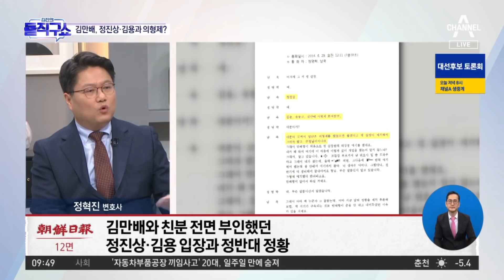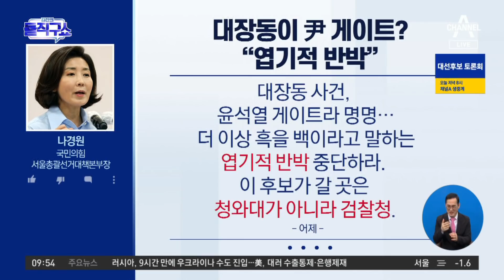친분 부인했던 김만배·정진상, 녹취록엔 ‘의형제’ | 김진의 돌직구 쇼 938 회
조선 남욱 ＂김만배가 정진상·김용·유동규와 의형제 맺었다고 했다＂

〈평일〉
08시 50분 김진의 돌직구 쇼
12시 00분 뉴스A 라이브
17시 20분 뉴스TOP10
19시 00분 뉴스A

〈주말〉
12시 10분 토요랭킹쇼·뉴스A 라이브
19시 00분 뉴스A